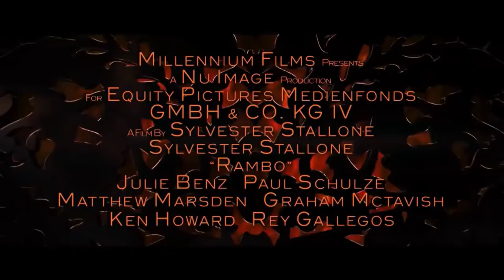A Legend's Sense of Timing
"Life can only be understood in reverse."

Revelation 1:17
2Corinthians 10:4
Mark 12:27
Zechariah 9:14
Ezekiel 37:9
Psalm 149:6-8
1Samuel 16:7

This official “Rambo” trailer and aligning Megadeth original remain unedited in their entirety.

Soul to Sound does not own the video, associated production nor music.